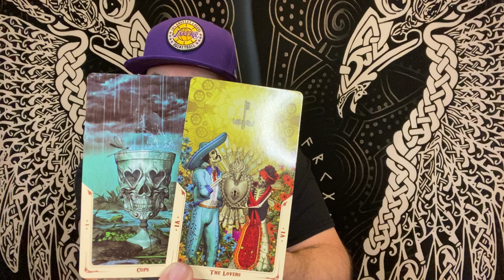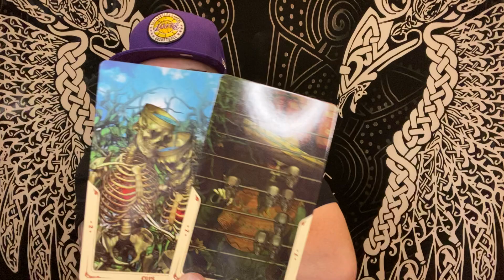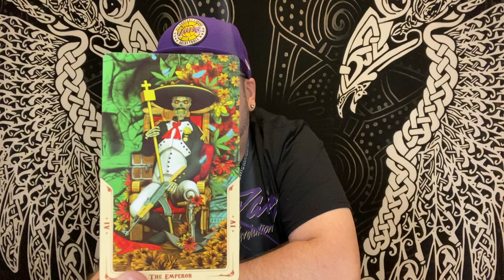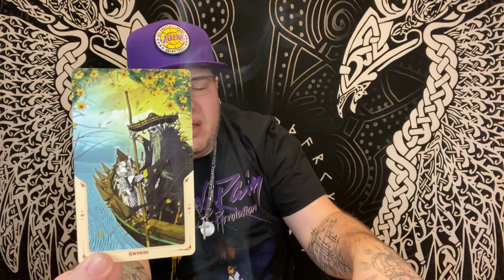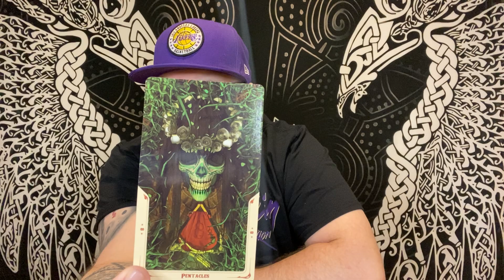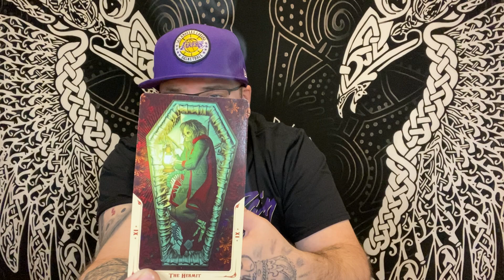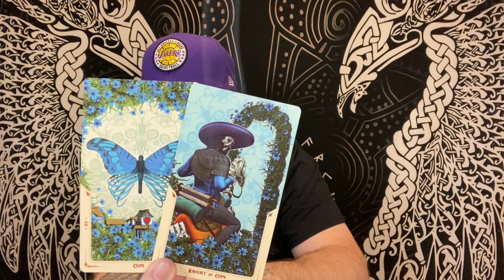Cancer ♋️ “How they really feel will surprise you”❤️♋️ June 2022 tarot love reading